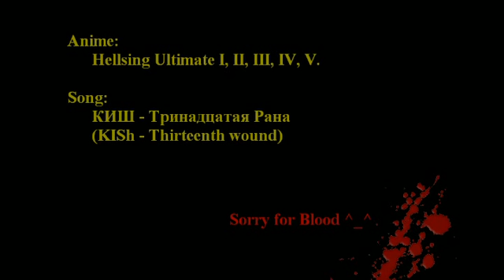Father of Anarchy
Моя перша робота НЕ на WMM (3-й кліп загалом). В якості відео редактора використовував Vegas Movie Studio 4.0.
Сам кліп робився досить довгий час, у зв'язку з тим що я лише освоювався в новій програмі. АМВ ґрунтується на моїх асоціаціях Алукарда з Батьком Махно.
Переконаних анархістів прошу не ображатися за деяку невідповідність символіки і понять (я прекрасно знаю як виглядає прапор анархістів... просто не знайшов потрібної ГІФки ^_^" )

Аніме:
Hellsing Ultimate I, II, III, IV, V.

Пісня:
КИШ - Тринадцатая Рана